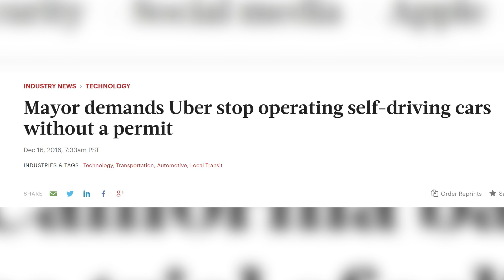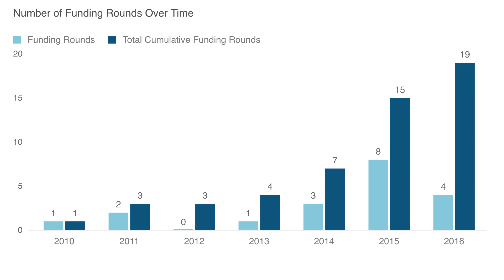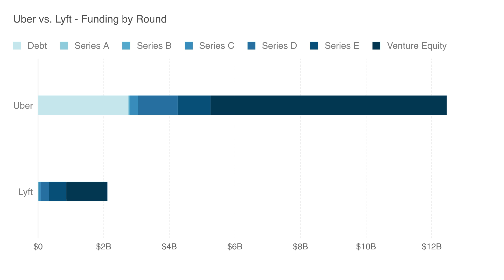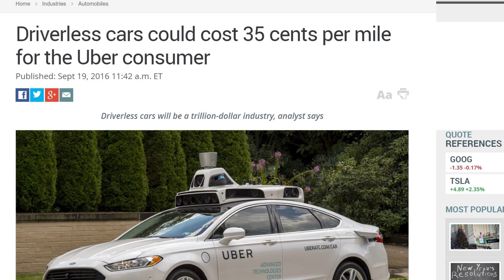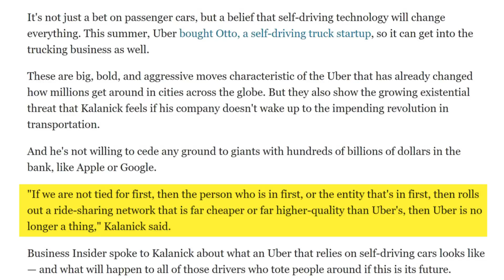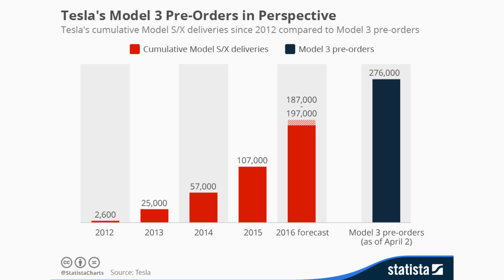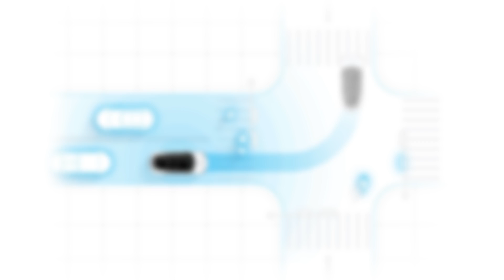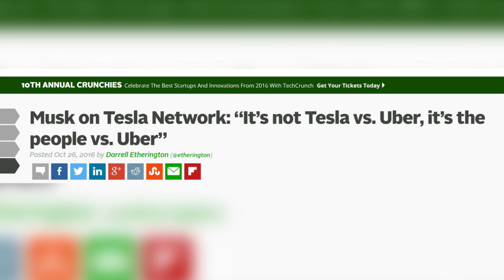Tesla vs Uber: Battle for Our Self-Driving Future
Tesla and Uber are battling it out to become the leader in self-driving cars. Uber sees this as a way to cut costs and remove the need to own a car while Tesla sees this as a way to make the roads safer and offset the cost of owning a high-tech vehicle. Who is giong to win? Let's see what the data says...

// Sources

Build upon Enhanced Autopilot and order Full Self-Driving Capability on your Tesla. This doubles the number of active cameras from four to eight, enabling full self-driving in almost all circumstances, at what we believe will be a probability of safety at least twice as good as the average human driver. The system is designed to be able to conduct short and long distance trips with no action required by the person in the driver’s seat. For Superchargers that have automatic charge connection enabled, you will not even need to plug in your vehicle.

All you will need to do is get in and tell your car where to go. If you don’t say anything, the car will look at your calendar and take you there as the assumed destination or just home if nothing is on the calendar. Your Tesla will figure out the optimal route, navigate urban streets (even without lane markings), manage complex intersections with traffic lights, stop signs and roundabouts, and handle densely packed freeways with cars moving at high speed. When you arrive at your destination, simply step out at the entrance and your car will enter park seek mode, automatically search for a spot and park itself. A tap on your phone summons it back to you.

Please note that Self-Driving functionality is dependent upon extensive software validation and regulatory approval, which may vary widely by jurisdiction. It is not possible to know exactly when each element of the functionality described above will be available, as this is highly dependent on local regulatory approval. Please note also that using a self-driving Tesla for car sharing and ride hailing for friends and family is fine, but doing so for revenue purposes will only be permissible on the Tesla Network, details of which will be released next year.